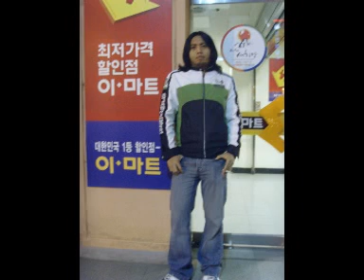sragen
mengenang adeku cyang...